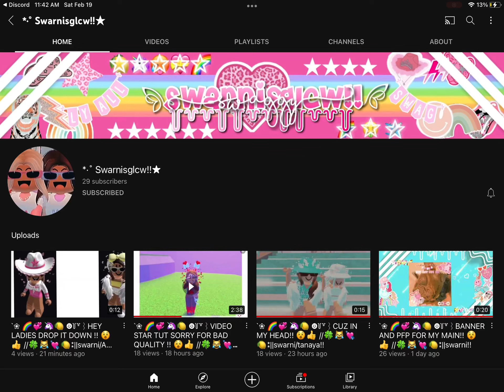SUB TO HER SHES UNDERRATED (link in desc and don’t ask for shoutouts)